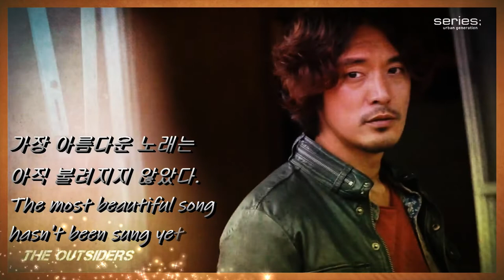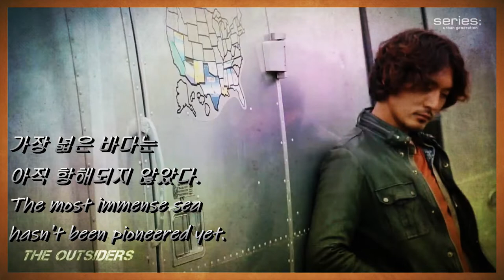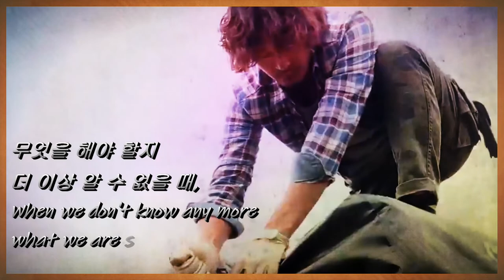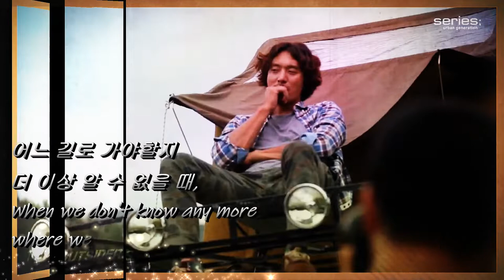김민준/Kim Min Jun photo shoots E10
Cavatina - Stanley Myers (The Deer Hunter ost)
A Ture Travel: a poem written by  Nazim Hikmet